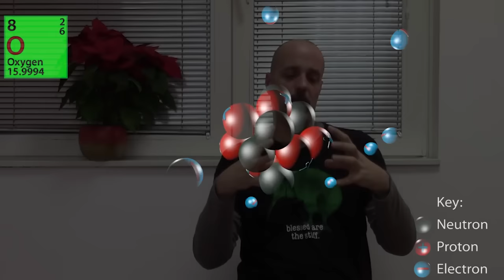Srđan Roje: Četiri koraka do prosvjetljenja (2/2)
Bodhidharma je legendarni budistički majstor meditacije iz petog ili šestog stoljeća, poznat (i) po svom kapitalnom djelu "Dva ulaza i četiri prakse" koje nudi upute za dostizanje najviših stanja svijesti. To sigurno uključuje beskrajnu meditaciju, zar ne?

Da i ne. Točnije - da, i to je "prvi ulaz". Ono što će vas izbezumiti jest činjenica ako je Bodhidharma još pred 1.500 godina opisao i "drugi ulaz", onaj kroz praksu, odnosno kroz samo četiri praktične upute kako živjeti normalan, svakodnevni život, a svejedno dostići razinu "prosvjetljenja".

Kako to zvuči? Više-manje kao da je dolazio na naša predavanja i radionice na temu "manifestiranja obilja". Rječnik koji koristi je drugačiji, ali ideja je gotovo ista, samo prepričana iz malo duhovnije perspektive... Nije li to upravo fascinantno?

Temeljna poruka ovog djela jest kako nema ničeg nespiritualnog u iskustvu života. Dapače. Do prosvjetljenja se može doći (i) smislenim pogledom na život.